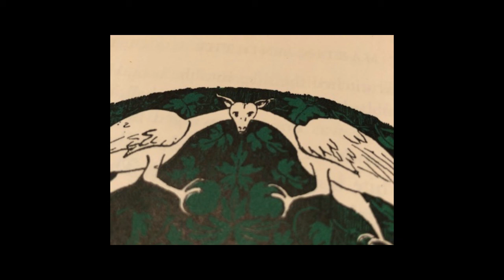Pharoistic Ways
Reading classic tales of the people of the distant past who ruled with godlike power the lands surrounding the Nile and Euphrates rivers, helped bring this vision forth.  When I read works by HP Lovecraft and others, there's always a sensation of inexorable power from otherworldly entities that cannot be resisted, despite the horror and fear that often comes with such encounters.
The image comes from an ancient collection of "youth classics" from the late 1920's. It has to be one of the strangest images I've ever seen in a book supposedly for children.